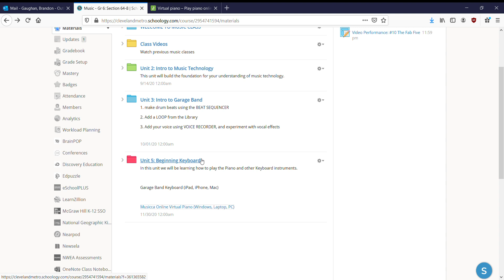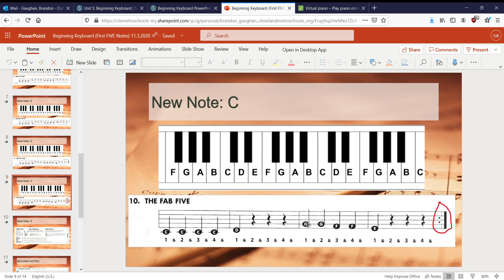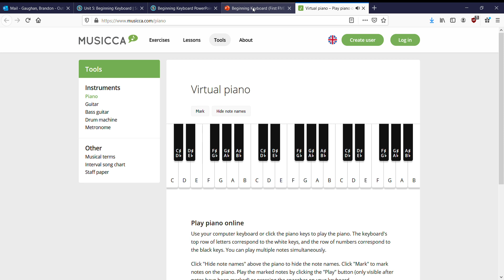Unit 5 Beginning Keyboard: Video Assignment, Song #10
This video will walk you through the steps required to complete "Video Performance: Song #10" located in the Unit 5 Folder on Schoology.